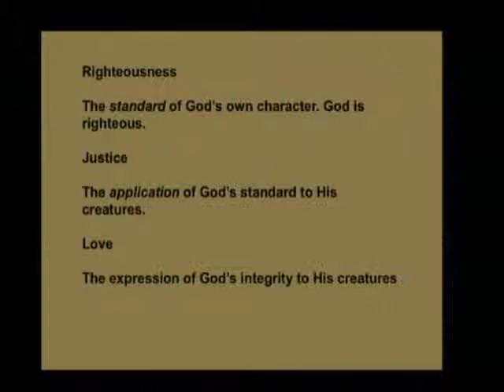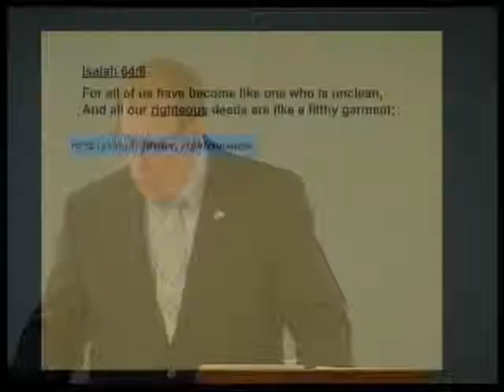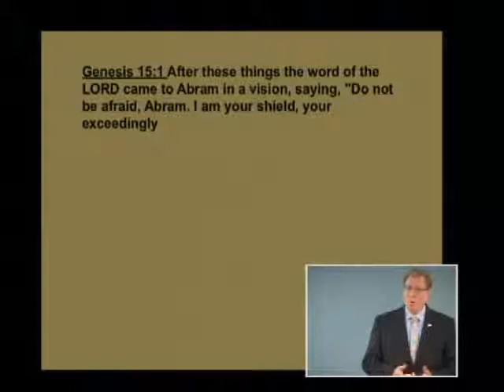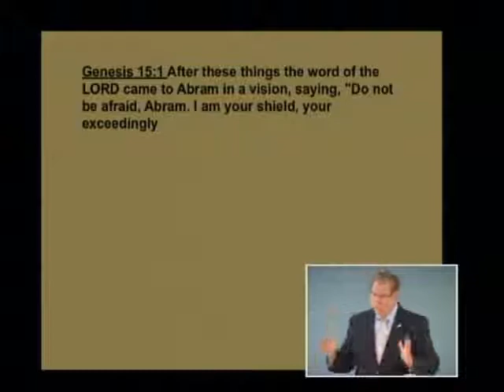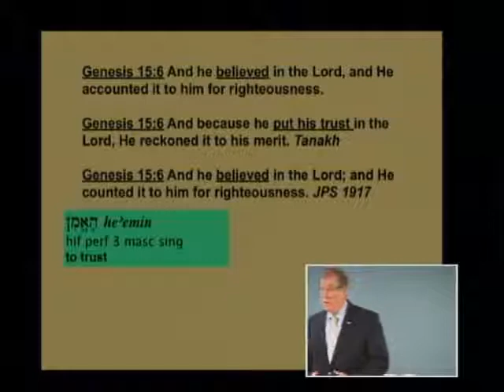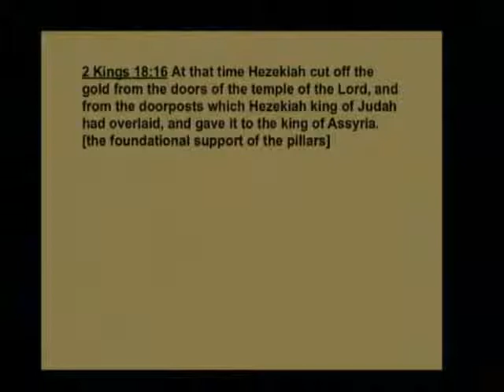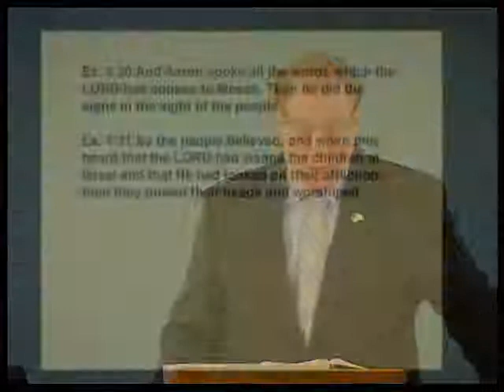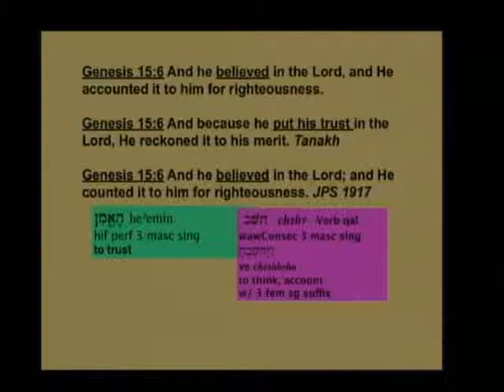Romans 039b - Abraham Believed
Abraham Believed. Romans 4:1-4; Genesis 15:6. October 27, 2011.

As we continue in our study of Romans, we are reminded by Paul that Justification applies to both Jews and Gentiles We learn under what framework God's Righteousness and Justice operate. We learn the compatibility of Righteousness and love, and the concept of Biblical love.

This lesson explains the Justification of Abraham.